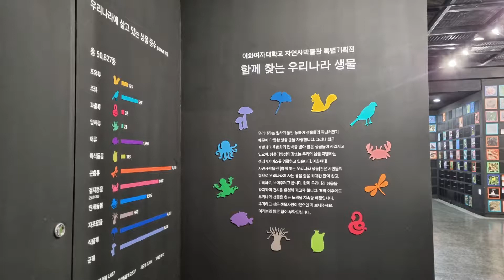아이와가볼만한곳 이화여자대학교 [자연사박물관]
아이와가볼만한곳
평일10:00~16:00 월~ 금(토.일요일. 공휴일 휴무)

주차요금
입차후 15분이하 1,000원
입차후 30분이하 2,000원